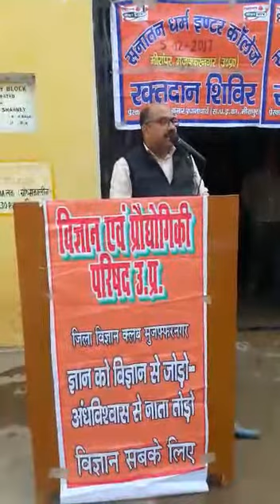Blood donation awareness